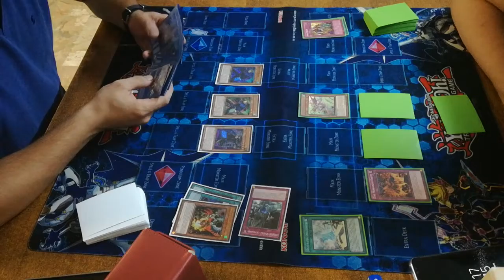SPYRAL VS TRUE DRACO || FULL GAME || TABLE 1 ROUND 2 || SEPTEMBER 2018